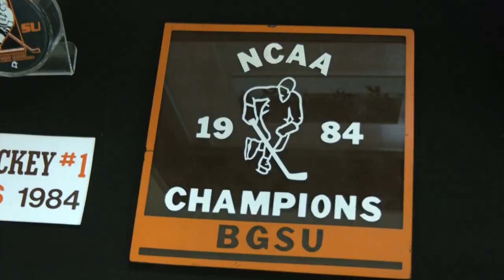BGSU hockey 1984 national championship celebration game vs Michigan Tech highlights